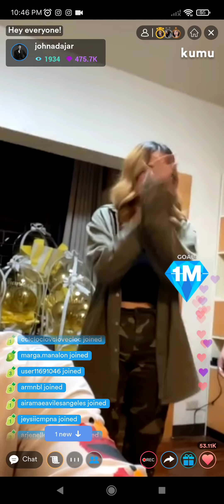ALEXA, SHANAIA, KAREN, JORDAN, JOHN, ALBIE BONDING MOMENT LIVE ON KUMU PART 3!